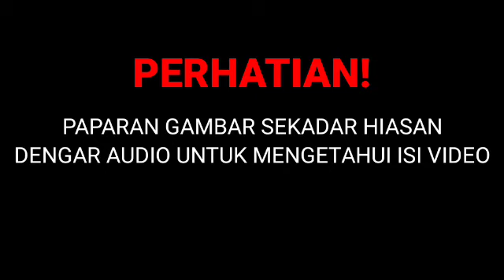BERITA DUKACITA MENGEJUTKAN AGONG,PM DAN SELURUH RAKYAT MALAYSIA DIUMUMKAN...